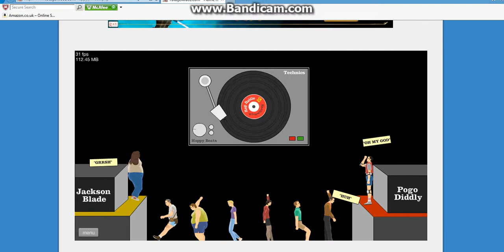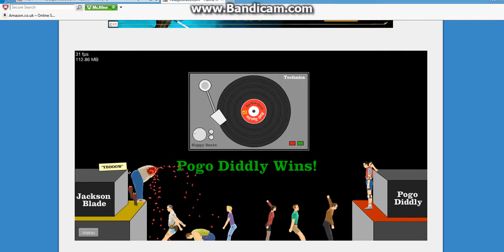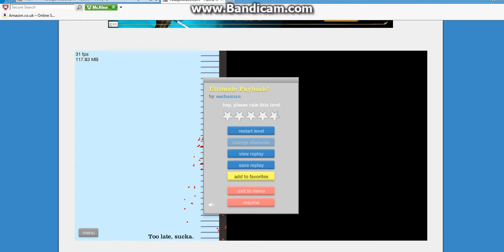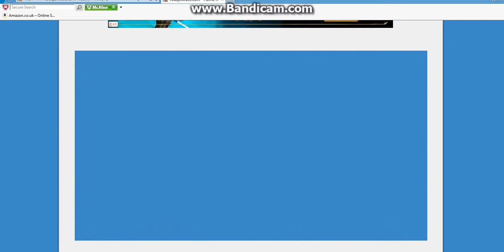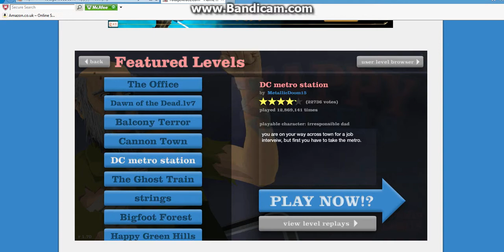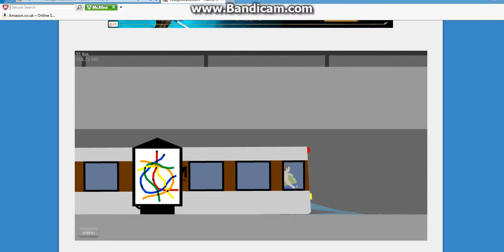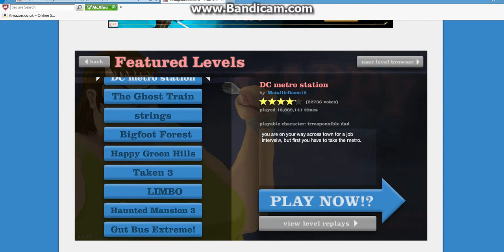Green Scythe plays Happy wheels #3 - Pogo Jo